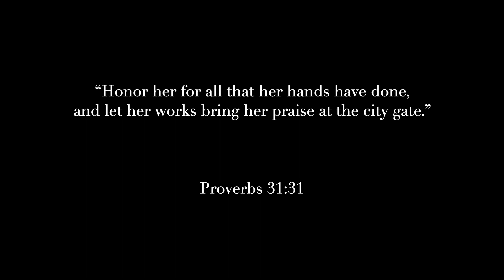MEL'S FIRST MOTHER'S DAY 💚💐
Celebrating Mel’s first Mother’s Day as a family. A brief look into how our day went. Happy Mother’s Day to all the amazing moms out there 💐